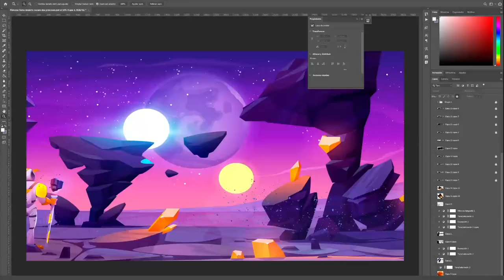Ricardo Villarroel - 3D Modeling / 3D Characters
Complete creation process of the Princess Lemuria character from the initial design to its look & feel, through 3D modeling in 3ds max, Creation of Uvs in Rizon, Molding of details in Zbrush, texturing in substance Painter and composition of a look & feel for evaluation. for more information on the service go to @ricardorvfx instagram